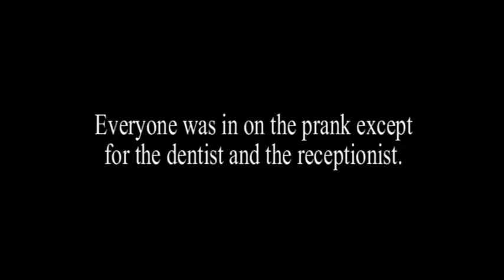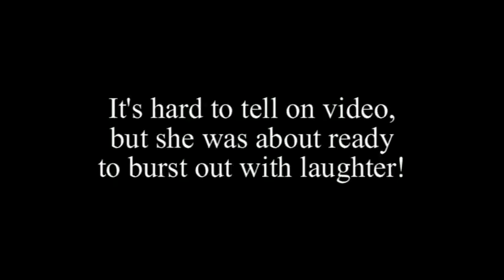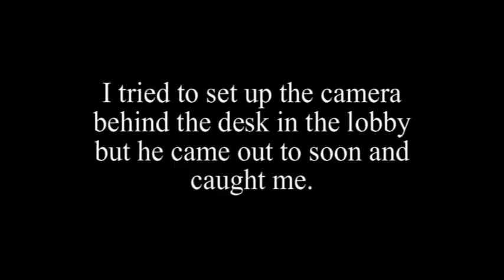The Pooter Episode 37 Farting with THE DENTIST | Jack Vale